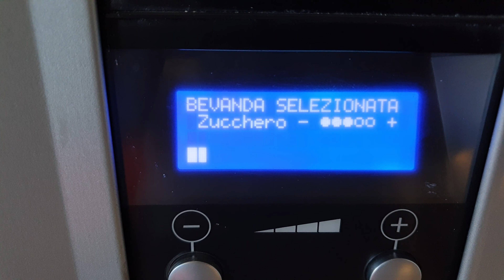ERL 2019 pierwszy dzień zawodów